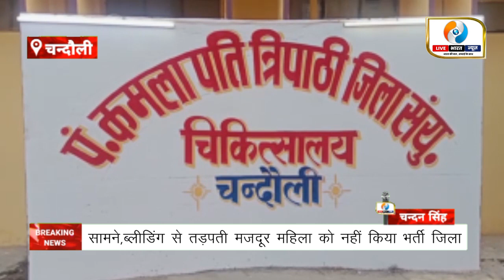Chandauli news: जिलाअस्पताल ने महिला को पहले किया भर्ती से इंकार, भर्ती के बाद महिला के साथ छेड़खानी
महिला चिकित्सकों की लापरवाही आई सामने,ब्लीडिंग से तड़पती मजदूर महिला को नहीं किया भर्ती जिला अस्पताल में भर्ती महिला के साथ छेड़खानी के मामले में सदर कोतवाली पुलिस आरोपी को लेकर थाने
चंदौली चिकित्सा विभाग की घोर लापरवाही...  ब्लीडिंग से तड़पती एक मजदूर महिला को भर्ती लेने से मना कर दिया आपको बता दें कि मध्यप्रदेश राज्य की रहने वाली रेखा जिला मुख्यालय के पास एक ईंट भट्टे पर अपने बच्चों के साथ रहकर मजदूरी का कार्य करती है, बीती देर रात मजदूर महिला को अचानक ब्लीडिंग शुरू हुआ आनन-फानन में एंबुलेंस की मदद से मजदूर महिला जिला अस्पताल एवं हेरिटेज अस्पताल में इलाज कराने के लिए आई लेकिन दोनों अस्पतालों के चिकित्सकों ने मजदूर महिला को भर्ती लेने से इनकार कर दिया और महिला रात भर जिला अस्पताल के परिसर में बने मंदिर पर बच्चों के साथ तड़पती रही, जानकारी दे दे की जिला अस्पताल एवं जिला अस्पताल से संबद्ध अस्पताल दोनों में महिला चिकित्सकों की तैनाती की गई है लेकर आए दिन इनकी लापरवाही सामने आ रही है,और जब सुबह मीडिया कर्मी जिला अस्पताल पहुंचे तो जिला अस्पताल की महिला डॉ भी जिला अस्पताल से नदारद रही,इस बाबत जब सीएमओ डॉ युगल किशोर से फोन पर वार्ता की गई तो उन्होंने बोला कि आए दिन ऐसी शिकायतें मिल रही है, इसके बारे में संबंधित अस्पताल के सीएमएस से बात कर जांच की जाएगी। मीडिया में खबर आने के बाद अस्पताल ने पीड़ित महिला को एडमिट किया।अब उसी महिला के साथ अस्पाताल में छेड़खानी का मामला सामने आया हैं। महिला ने बताया की कि जब मै शौचालय की तरफ गई तो वहां पर एक व्यक्ति आकर मेरे साथ छेड़खानी करने लगा वही महिला ने आरोप लगाया कि व्यक्ति ने मेरे शरीर पर गलत तरीके से हाथ लगाया, फिलहाल सूचना पाकर जिला अस्पताल के सुरक्षा गार्डों ने आरोपी को धर दबोचा वहीं सदर कोतवाली पुलिस को सूचना दी मौके पर पहुंची पुलिस ने आरोपी को थाने ले जाकर अग्रिम कानूनी कार्रवाई में जुट गई है।